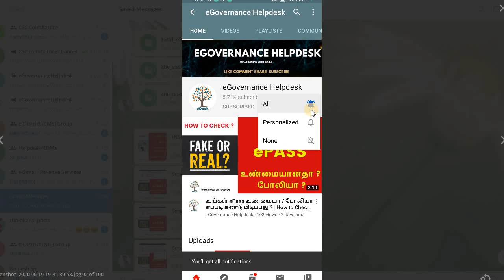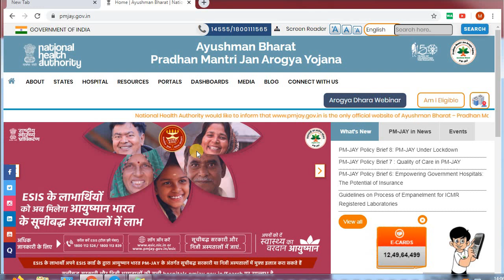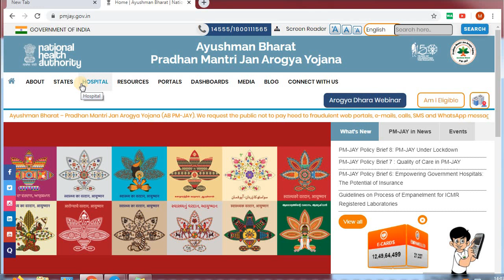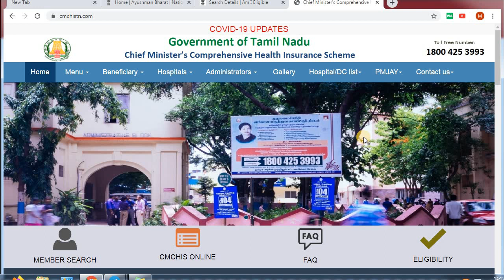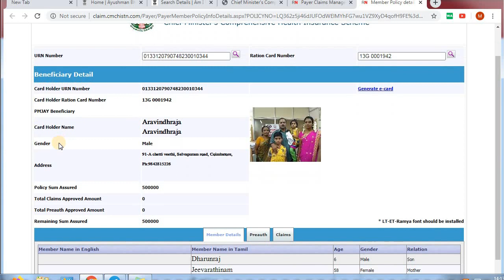மத்திய அரசின் 5 லட்சம் ரூபாய்க்கான இலவச மருத்துவ காப்பீட்டு திட்டம் | PMJAY | உங்கள் பெயர் உள்ளதா ?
மத்திய அரசின் 5 லட்சம் ரூபாய்க்கான இலவச மருத்துவ காப்பீட்டு திட்டம் | PMJAY | உங்கள் பெயர் உள்ளதா ?  எப்படி Check செய்வது ?

இந்த பதிவின் மூலமாக தெரிந்துகொள்ளலாம்

நன்றி !!!